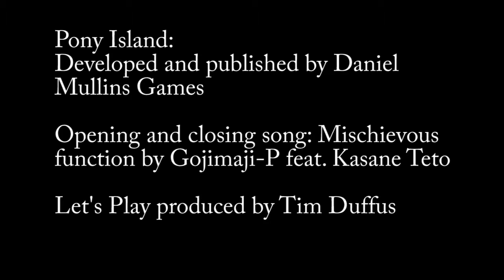Facing the big guy: Mount C plays Pony Island #6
[Moderate content: Horror themes and violence]
Mount C battles another demon, this time more directly.